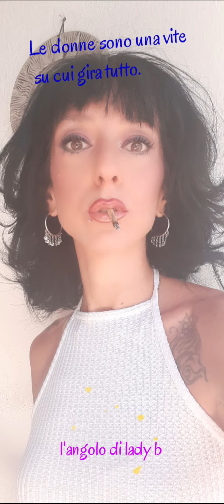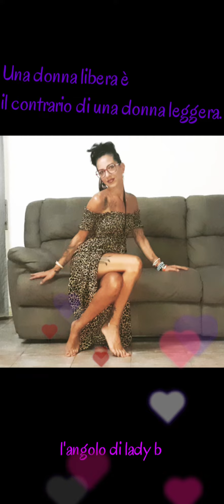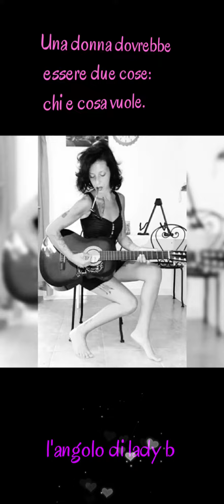Viva le donne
Oggi vorrei dedicare questo video a tutte le micette... e ricordate... LE DONNE BELLE SONO QUELLE FELICI...